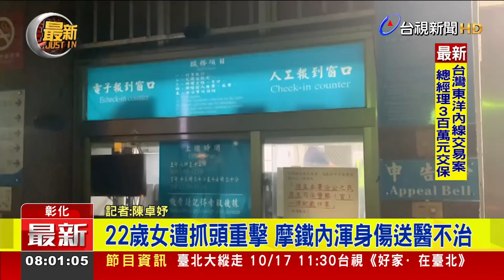76行者總召陳修將涉打死女友 今晨收押禁見【最新快訊】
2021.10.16【最新快訊】76行者總召陳修將，8號與女友入住埔心鄉某汽車旅館，結果疑似毆打女友致死，撿察官認為陳修將涉有殺人等罪嫌，且有逃亡、串證之虞，向法院聲請羈押禁見。